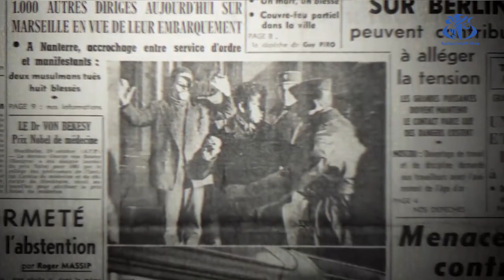الـ 17 أكتوبر 1961..مجزرة ضد الجزائريين في قلب باريس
الجزائر (وأج) - تعد المجازر التي ارتكبت يوم 17 أكتوبر 1961 بباريس في حق متظاهرين جزائريين سلميين بجريمة دولة ضد الانسانية اقترفت وفق خطة منسقة ضد مدنيين عذبوا واعدموا دون محاكمة و هي الجريمة التي كشفت حقيقته فرنسا الاستعمارية  أمام الرأي العام العالمي.